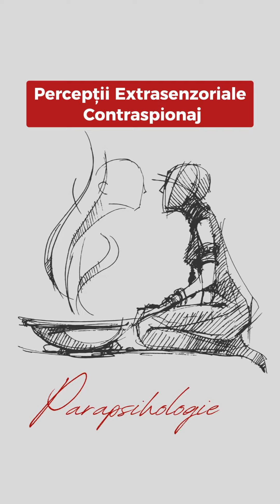Percepțiile Extrasenzoriale utilizate în Contraspionaj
Explorăm lumea fascinantă a percepției extrasenzoriale (ESP) - de la istoria cercetărilor până la programele secrete ale războiului rece. Află mai multe despre abilitățile considerate paranormale și dezbate alături de noi realitatea lor în acest video captivant! Crezi că ESP este o realitate sau o iluzie?